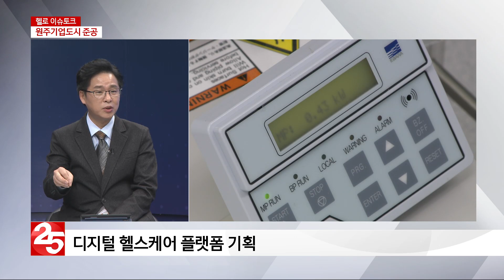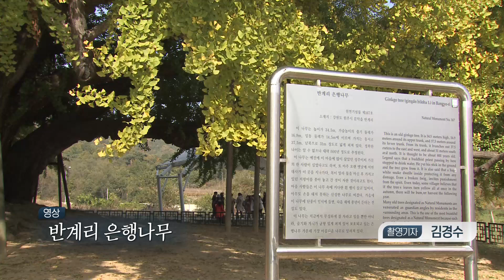[헬로 이슈토크] 15년 우여곡절 끝, 원주기업도시 준공